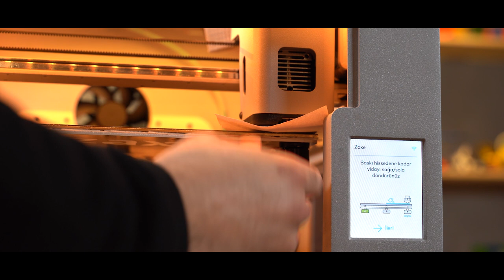Zaxe Teknik Destek - Zaxe Z1 Yapıştırıcı Sürme ve Kalibrasyon İşlemi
Zaxe Z1 yapıştırıcı sürme ve kalibrasyon işlemlerinin nasıl yapıldığını öğrenin.